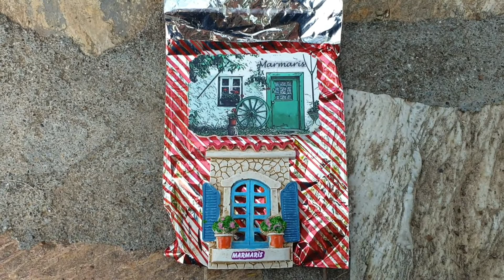Hediye Magnet ( Çekiliş Zamanı )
Yurtdışı dahil değil.